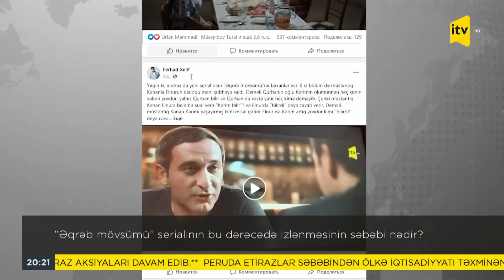“Əqrəb mövsümü” serialının bu dərəcədə izlənməsinin səbəbi nədir?